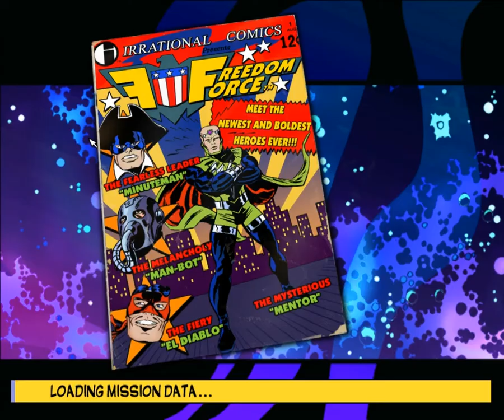let's play Freedom Force part 1 magnificent Minuteman's might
Freedom for is a Real Time Tactic (RTT) Role-Playing game (RPG) develop by Irrational games
and published by Electronic Arts and Crave Entertainment in 2002
Irrational games was founded by three former employees of Looking Glass Studios.
noteworthy voices actors include:
Stephen Russell (Garrett in the thief games)
George Ledoux (Royal Advisor in the majesty games)
Terri Brosius (Shodan in the System Shock games)